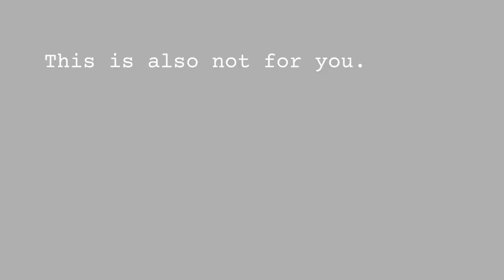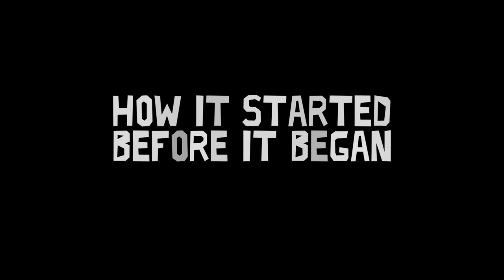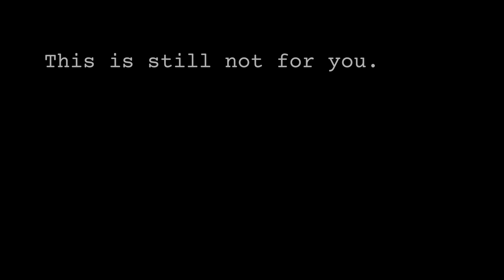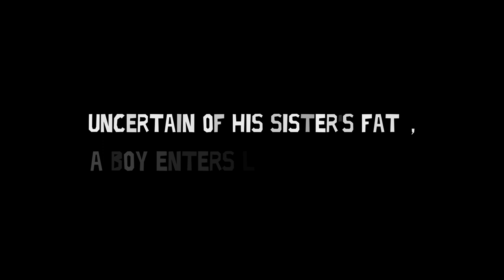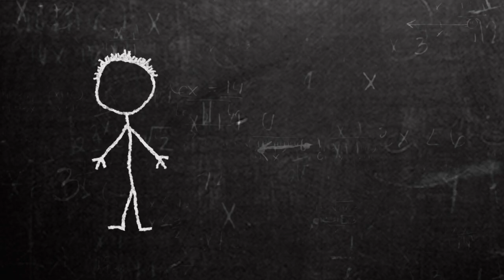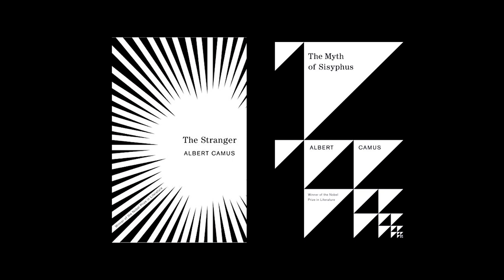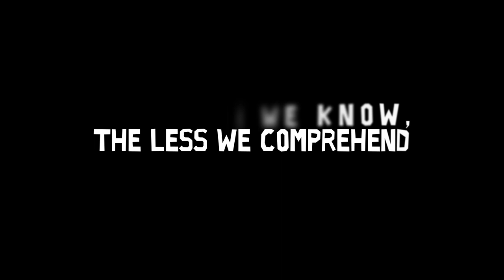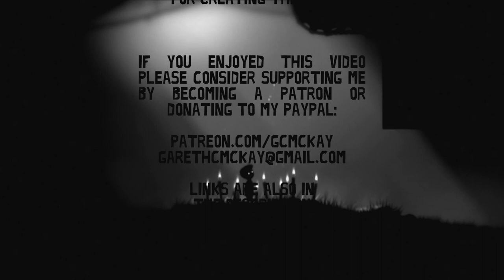Why Limbo Never Leaves You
A personal video essay and deep dive into the theories and insanity (mostly my own) surrounding Playdead's Limbo, to be watched alone, in a pitch black room, once you've abandoned all hope. Enjoy!

chapters:
0:00-5:22 - this is not for you
5:23-11:53 - how it started before it began
11:54-14:39 - the theories of Limbo
14:40-28:52 - abandon all hope, ye who enter here
28:53-38:24 - the glitch in the matrix
38:25-44:44 - the nightmare of being
44:45-50:12 - the more we know, the less we comprehend
50:13-53:33 - the illusion of an ending

Whilst I would've liked to include all of the articles, videos, gifs, memes, fanart, etc, I simply lost track of everything I included in this video (there were 353 audio files alone) so if you happen to see something you once put together yourself, please get in touch and I'll add the link here. Cheers.

🩸If you're a fan of the themes and topics explored in this video, there's a pretty good chance you'll be into my literature too, especially if enjoy feeling sick, disturbed, and a wee bit aroused, all at the same time.

🎧Get involved and jump into the live streams with my podcast, - where you can suggest movies and books for discussion, ask for psychopathic dating advice and generally wallow in the misery of all involved, including the host!

Or, better yet:
🤑 How to give me your hard-earned cash!💰
      You have two options:

Ta mucho,

g.c.